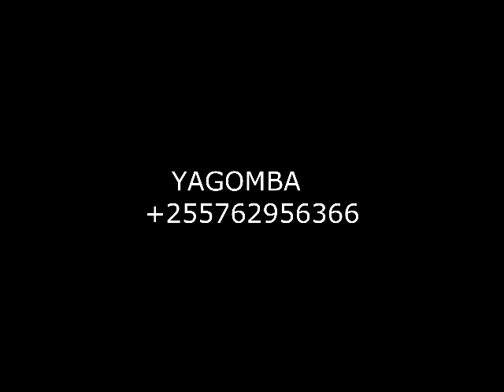WADUDU WANAO NYONYA DAMU YA KUKU WAKATI WA USIKU MPAKA KUMSABIBISHIA UMAUTI HAWA HAPA